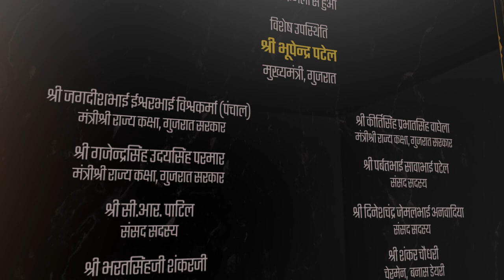Increasing farmers' income with Bio-CNG plant in Banas Dairy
Prime Minister Narendra Modi dedicated to the nation, Organic Manure and Biogas plant established at Dama, Gujarat. He also laid the foundation stone of four gobar gas plants of 100 tonnes capacity to be established at Khimana, Ratanpura – Bhildi, Radhanpur and Thawar. These plants will empower the local farmers and give a boost to the rural economy in the region.